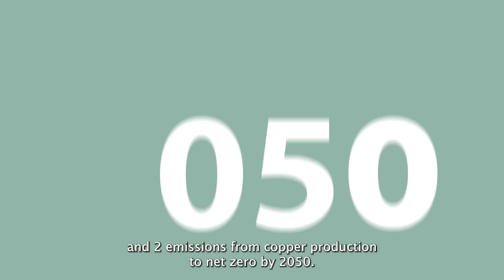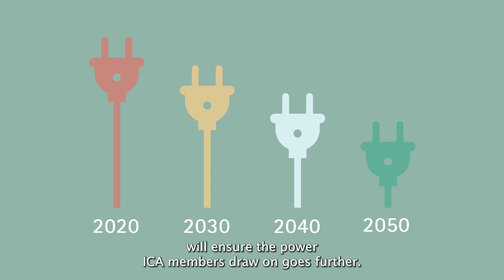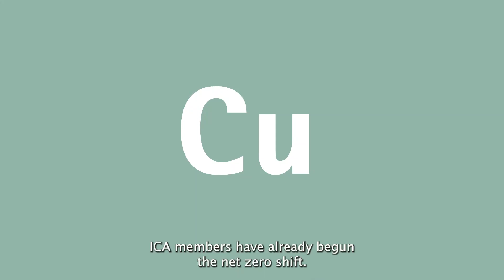Power of Zero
ICA and its members are proud to launch Copper—The Pathway to Net Zero, a decarbonization roadmap for the copper industry. The Pathway demonstrates the commitment of ICA members to act on climate change, with copper producers already taking action to reduce their carbon footprint through initiatives such as equipment electrification, decarbonization of electricity, the use of alternative fuels and energy-efficiency measures. ICA members commit to deploying these and additional decarbonizing measures in a responsible and sustainable manner to reach Scope 1 and 2 emissions by 2050.